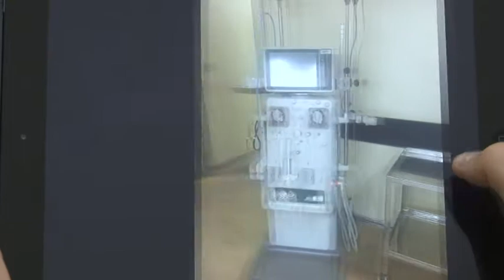Asl Pescara. Dializzati al caldo senza condizionatori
Malati nefropatici costretti alla dialisi al caldo, senza aria condizionata. E' la denuncia del consigliere regionale del Movimento 5 Stelle, Domenico Pettinari, che ieri ha effettuato un'ispezione all'interno del reparto. Ascoltiamolo in questa intervista